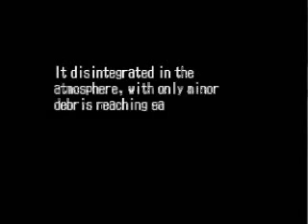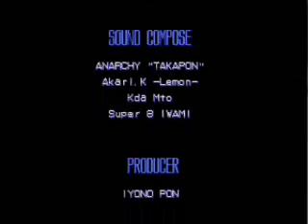Cyberbots Playthrough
Just a spur of the moment playthrough.

Please watch all the way through before asking questions, preferably in English, and if your going to randomly dislike the video at least come up with a clever comment while doing so.